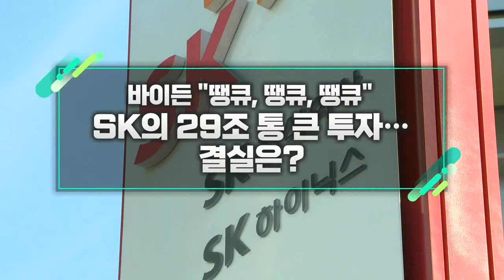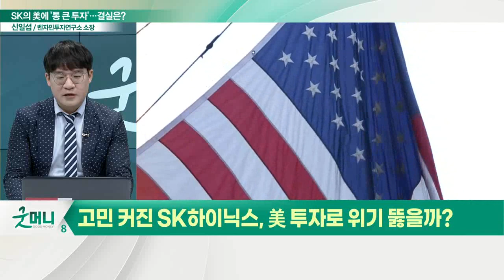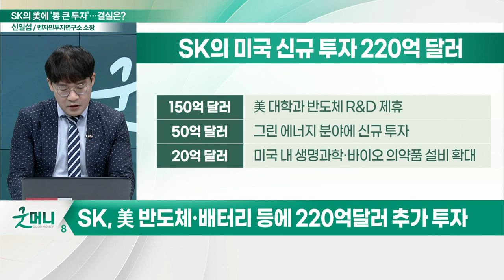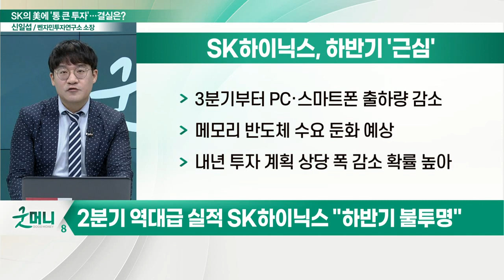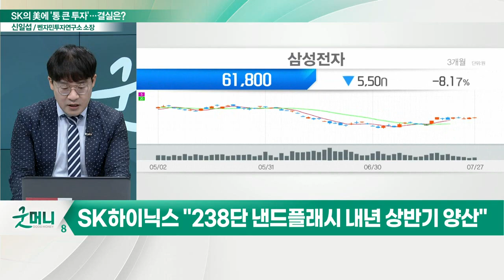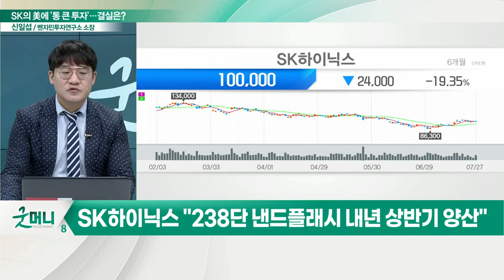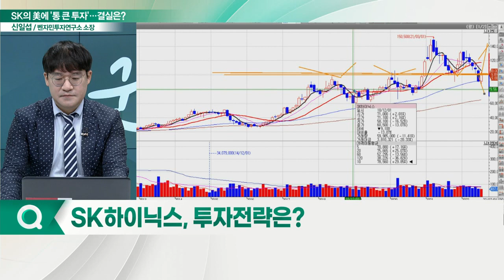바이든 "땡큐, 땡큐, 땡큐"... SK의 29조 통 큰 투자… 결실은?_신소장의 시그널 (20220728)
SK(034730), 美 반도체·배터리 등에 220억달러 추가 투자
- SK의 미국 신규 투자 220억 달러

2분기 역대급 실적 SK하이닉스 "하반기 불투명"

(1) 하반기 '근심'
- 3분기부터 PC·스마트폰 출하량 감소
- 메모리 반도체 수요 둔화 예상
- 내년 투자 계획 상당 폭 감소 확률 높아

美마이크론, 232단 낸드 세계 첫 출하… 삼성·SK보다 빨랐다
- 삼성전자와 SK하이닉스보다 선점
- 올해 200단 낸드 시대 예고

(2) "238단 낸드플래시 내년 상반기 양산"

(3) 효율·원가 경쟁력 집중
- 238단 낸드플래시 연내 시험 생산 완료
- 내년 상반기 양산 계획
- 효율과 원가 경쟁력을 높이는게 더 중요

Q. SK하이닉스, 투자전략은?